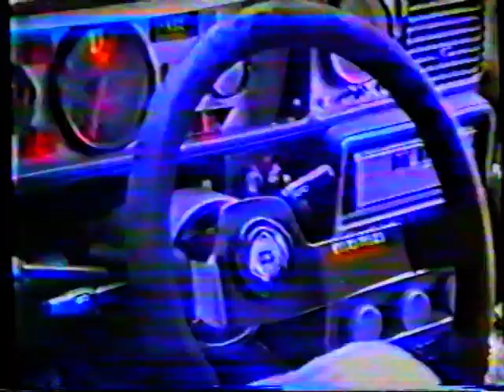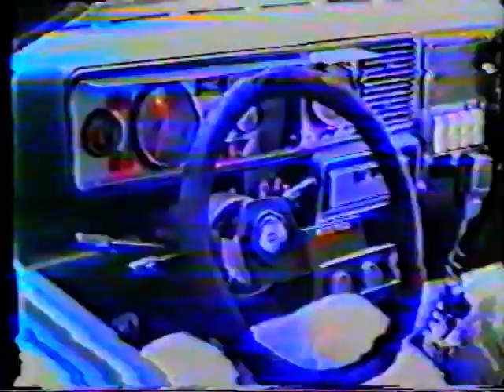Rally della lana 1989 parte 1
rally lana 1989